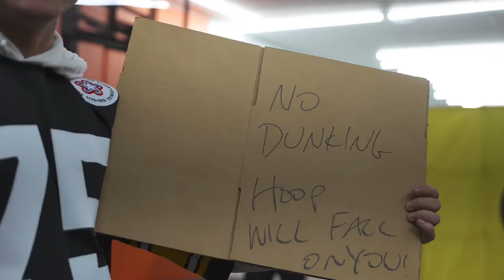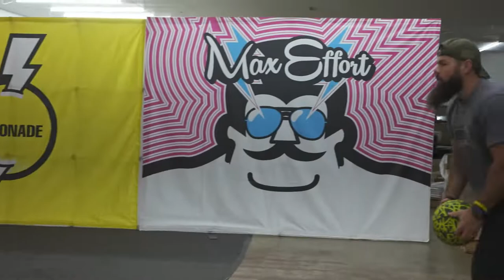EP.11 Jump Broz | To the Wire